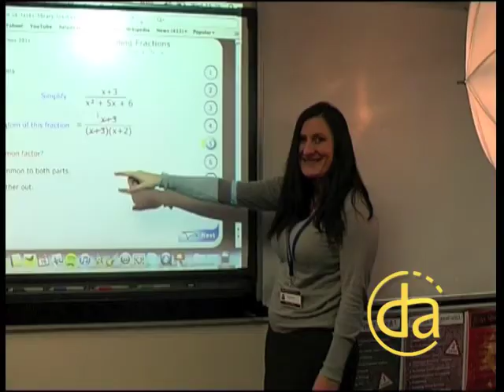Diploma Project 13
This movie was created based on 'Move' created Rick Mereki, Andrew Lees and Tim White on an amazing trip around the world. A 6 week journey of a lifetime crammed into one epic minute - a tour round our school crammed into an epic minute.